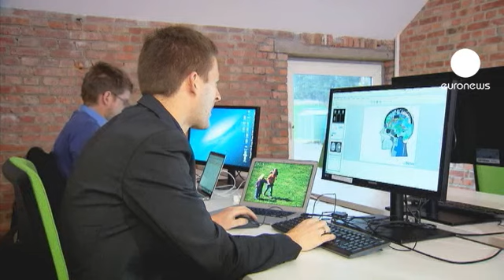سعي اوروبي لتشجيع المبادرات الفردية وانشاء الاعمال...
المؤسسات المنشأة حديثا محور دراسة من المفوضية الاوروبية تلحظ تناقصا ملفتا في ريادة الاعمال و تاسيس الشركات الفردية الجديدة على المستوى الاوروبي العام.

ديرك لوكس مؤسس شركة خدمات طبية تحدث ليورونيوز عن تجربته لافتا الى "ضرورة تسهيل اعمال الشركات المنشأة حديثا بواسطة تشريعات مبسطة تحد من الاستثناءات و تسهل العمل و التوظيف".

المفوض الاوروبي لشؤون العمل انطونيو تاياني يسعى الى تعميم تشجيع تاسيس الشركات منذ السنوات الدراسية فتشجيع المتخرجين حديثا على تأسيس الاعمال الخاصة يتطلب تعريفا و تشجيعا و ثقافة و كلها امور تبدأ على مقاعد الدراسة بحسب تقرير المفوض الاوروبي لشؤون العمل انطونيو تاياني الذي تحدث ليورونيوز:سنعمل لكي  يؤيَّد مشروع المفوضية من قبل كافة الدول الاعضاء و ان تخصص في السنوات التعليمية الاخيرة ساعات يدرس خلالها موضوع الاعمال الريادية و تأسيس الاعمال الخاصة و المبادرات الفردية".

حول المشروع المقترح من قبل المفوضية الاوروبية لتشجيع انشاء الشركات ، يورونيوز سالت بن بوترز من المكتب الاوروبي للاعمال الذي ابدى اسفا لان "المفوضية وضعت كل مقترحاتها في مشروع واحد يتجاوز التشجيع على إنشاء المؤسسات الجديدة و الريادة في الاعمال"

الملفت في تقرير المفوض تاياني احصاء يشير الى انه "من خمسة و اربعين الى سبعة و ثلاثين بالمئة تناقصت نسبة الراغبين بتاسيس اعمالهم الخاصة في الاتحاد الاوروبي".